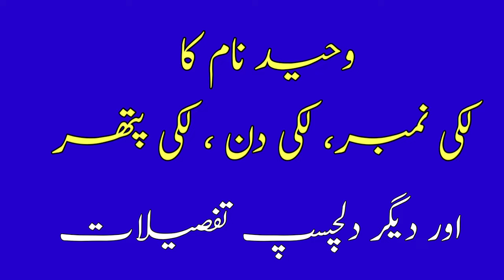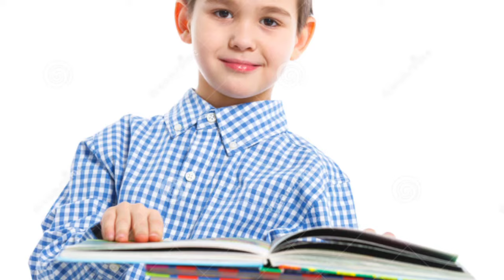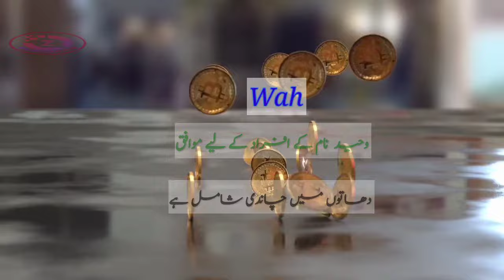Waheed Name Meaning In Urdu | Waheed Naam Ka Matlab | وحید نام کے معنی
In today's video you will find a lot of important information about Waheed name meaning in Urdu & Hindi language,
Waheed is a islamic name, Waheed name is a famous Muslim baby boy name which is often preferred by parents, The name Waheed originates from the Arabic language. Waheed Name meaning is English" Alone, Single. Waheed name meaning in urdu it " تنہا، اکیلا، یک تنہا".
Waheed Meaning In Urdu And Lucky Number | Waheed Ka Matlab Kya Hai | Top Boys Name |
waheed name meaning in urdu and lucky number, waheed naam ka matlab kya hai,
waheed name meaning,
waheed name ka matlab,
waheed naam ka matlab,
waheed naam ka matlab kya hai,
waheed name ka matlab kya hai,
waheed naam ka kya matlab hai,
waheed naam ka matlab kya hota hai,
waheed naam ka urdu matlab,
waheed ka matlab kya hai,
waheed naam kaisa hai,
waheed naam ke mane,
waheed naam ke mayne kya hai,
waheed name means,
waheed name meaning and lucky number,
waheed meaning,
waheed ke mayne,
waheed urdu means,
waheed naam ke mayne,
waheed name lucky number,
waheed name lucky stone,
waheed name lucky day,
waheed name lucky colors,
waheed naam ka meaning,
waheed naam ki meaning,
waheed naam ke meaning,
waheed name ka meaning,
waheed name personalty in urdu,
waheed name status,
waheed name status song,
waheed name whatsapp status,
waheed name song,
waheed nawaz song,
waheed nawaz new song,
waheed nawaz new album,
waheed nawaz new album 2021,
waheed name ringtone,
waheed name dp,
waheed name nature in urdu,
waheed ke mane Kya hota hy,
waheed name full details
waheed ke meaning Kya hai,
waheed hindi meaning,
waheed urdu meaning,
waheed meaning in arabic,
waheed name ka meaning kiya hai,
waheed naam ka urdu mane,
waheed name ki meaning kya hai,
waheed name meaning hindi,
waheed muslim name meaning in urdu,
waheed name signature,
waheed name signature style,

Thanks

So if you have any questions in your mind about Waheed Name, then you must watch this video,

About Video :
Islamic names,
Name meanings,
Girls name,
Unique name for girls,
baby names,
Arabic names,
Top trending muslim girls name,